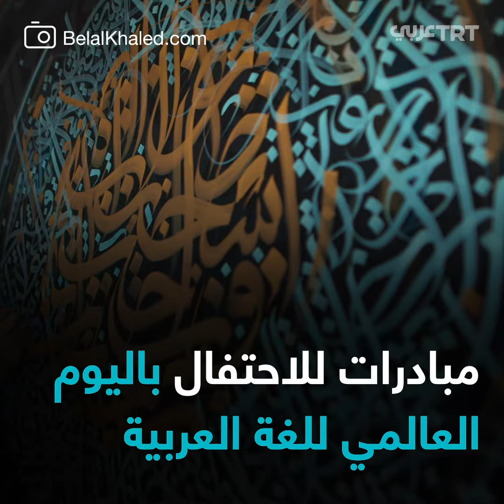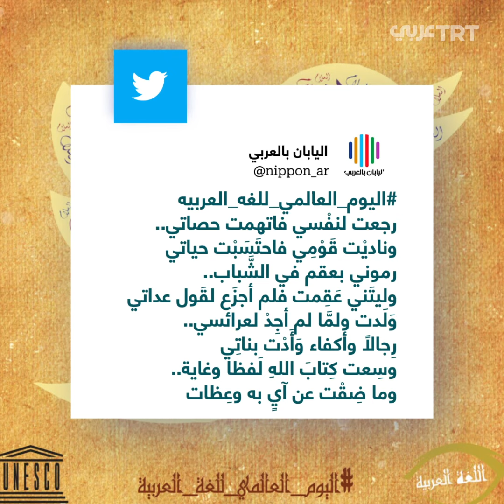اليوم العالمي للغة العربية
مبادرات لإحياء اللغة العربية وتعزيزها على مواقع التواصل الاجتماعي احتفالاً بمرور 45 عاماً على اعتراف الأمم المتحدة بها لغة رسمية.